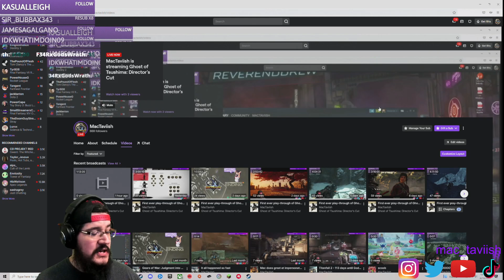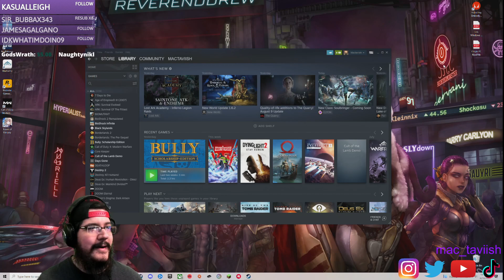MacTaviish Plays Ghost of Tsushima: Directors Cut (PS5) Episode 92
MacTaviish jumps into Ghost of Tsushima: Directors Cut (PS5) to see what it has to offer - Watch live